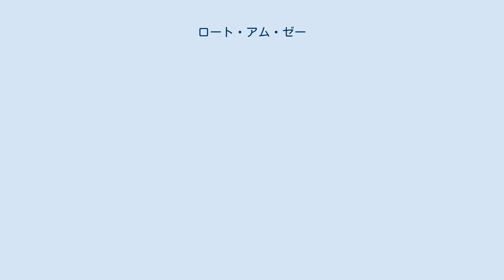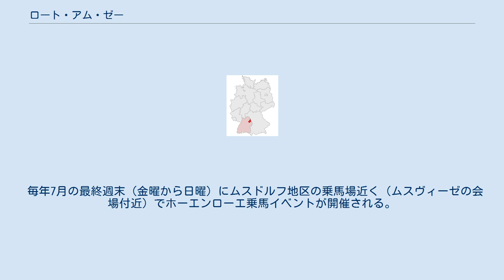ロート・アム・ゼー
ロート・アム・ゼー (ドイツ語: Rot am See) は、ドイツ連邦共和国バーデン＝ヴュルテンベルク州シュヴェービッシュ・ハル郡に属す町村（以下、本項では便宜上「町」と記述する）。
 ロート・アム・ゼーはホーエンローエ平野の東に位置する。
 北はブラウフェルデン、東はバイエルン州のローテンブルク・オプ・デア・タウバー、インジンゲン、ヴェトリンゲンおよびシュネルドルフ（いずれもアンスバッハ郡）、南はヴァルハウゼンとキルヒベルク・アン・デア・ヤクスト、そして西はゲーラブロンと境を接する。
 町全体の名前となっているロート・アム・ゼー地区の他、バイムバッハ（小集落ヘロルツ・ハウゼンを含む）、ブレットハイム、ハウゼン・アム・バッハ、ロイバッハの各地区がこの自治体に含まれる。
 1139年にロートは初めて文献上で言及されている。
1333年から1345年頃に、ゼーバッハ川付近に市壁が築かれたことで水が堰き止められ湖となった。
この人造湖が村に簡潔明瞭な名前をもたらした。
この湖は、1757年に再び干拓されて消滅したが、名前はそのまま残った。
1645年にアンスバッハ侯領のローベンハウゼン・アムト（地方行政府）の首邑となった。
1806年から1810年までの短期間バイエルン領となったが、その後ヴュルテンベルク領となった。
 バーデン＝ヴュルテンベルク州の市町村再編に時代に、それまで独立した自治体であった4つの町村がロート・アム・ゼーに合併した。
 この町は、ブレッタハ／ヤクスト行政共同体に参加している。
 ムスドルフ地区で毎年10月に開催される "Muswiese"（ムスヴィーゼ）は、12世紀から続くホーエンローエ地方で最も古く最も大きな定期市である。
 バイムバッハ地区では、毎年8月後半にバルトロマイ市場が開催される。
 毎年7月の最終週末（金曜から日曜）にムスドルフ地区の乗馬場近く（ムスヴィーゼの会場付近）でホーエンローエ乗馬イベントが開催される。